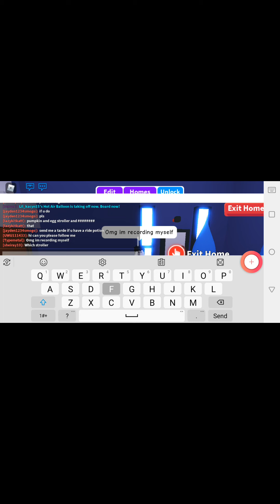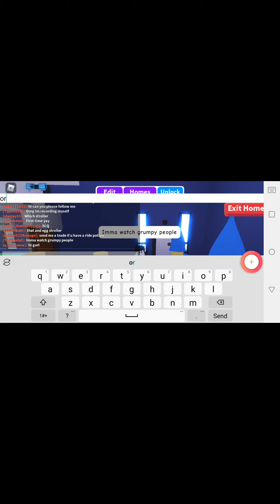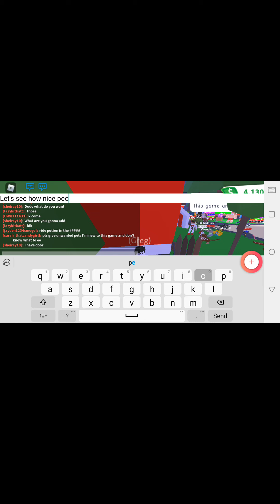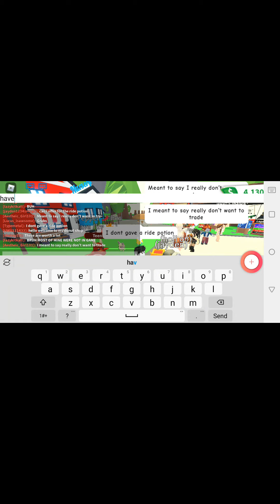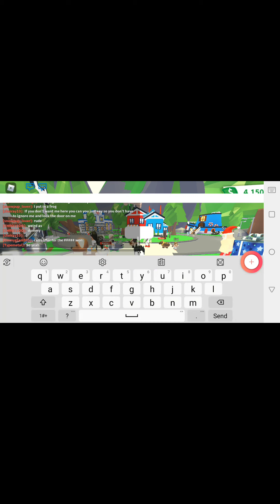Catching good people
first time Screen recording + inventory check